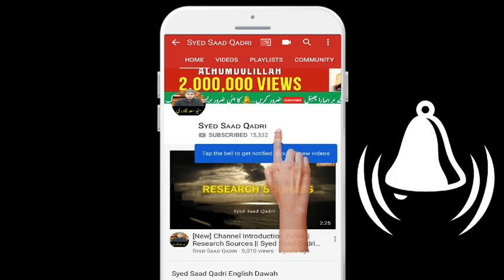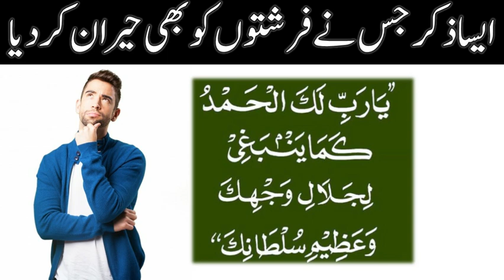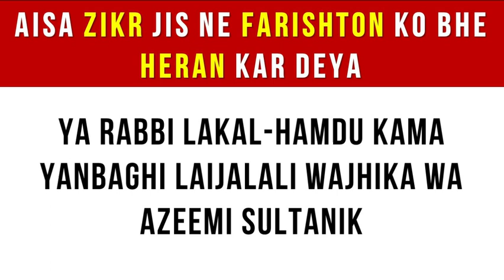Aisa ZIKR jis ne FARISHTON ko bhe Heran kar deya